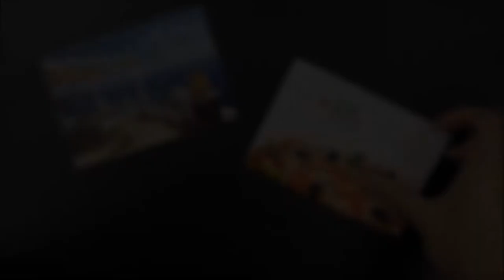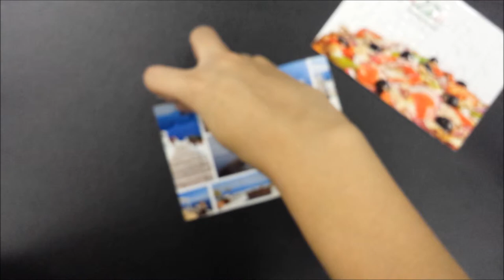Small Promotional Jigsaw Puzzles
Do you have a corporate event or wedding party coming up? we have introduced a brand new mini sized jigsaw puzzle for personalization. Upload your photo or invvitation card design to our small puzzle maker and create low cost and high impact invitation cards in the form of a puzzle. We use full color printing on high quality card board. Prepare to wow your guests with your custom invite for your wedding or corporate event.